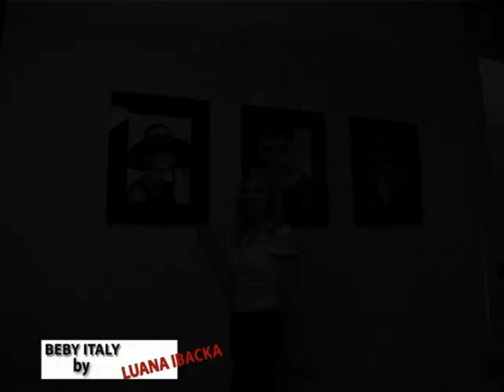amenajari interioare de lux Beby Italy by Luana Ibacka